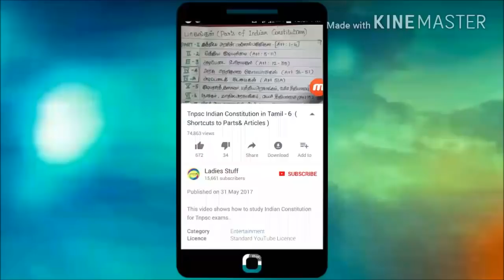Tnpsc- Current Affairs- February 2017 - part 2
this video shows details about current affairs February 2017